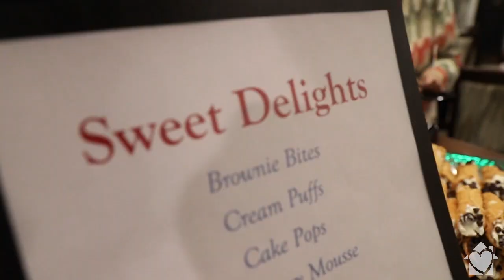Grand Opening of The Pointe Bistro at Brittany Pointe Estates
See what residents and staff from Brittany Pointe Estates retirement community in Lansdale, PA, have to say about their all-new bistro!